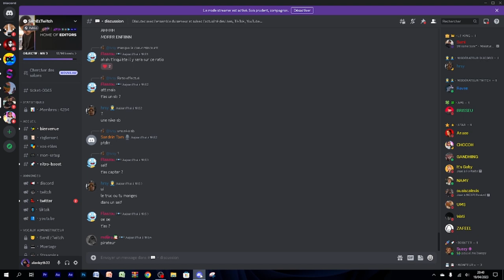REGARDER L'ANNONCE !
--} Instagram RadioAlexis : radioalexis
--} Mon Snap : alexismattcorp